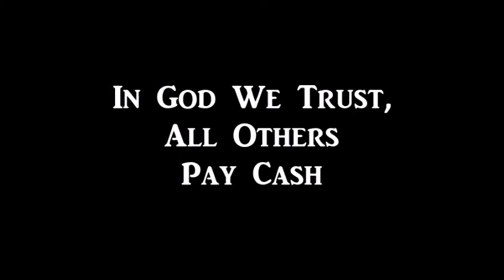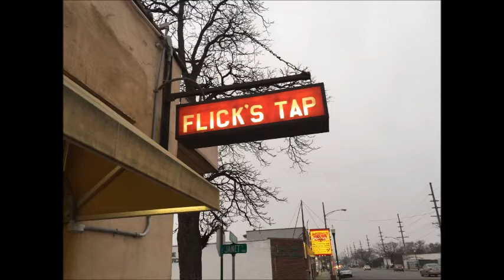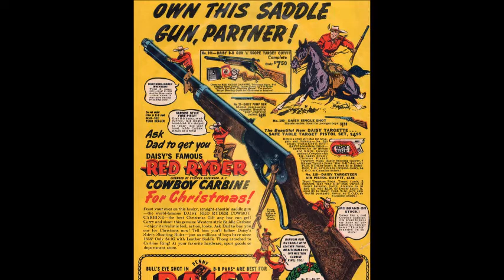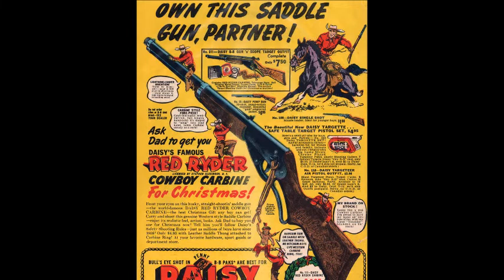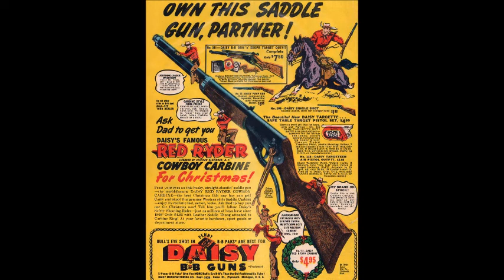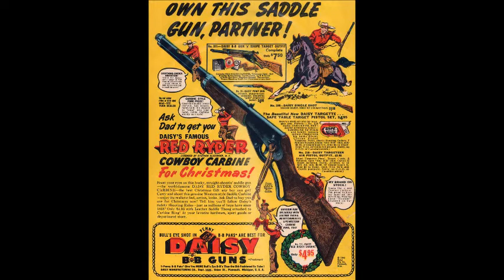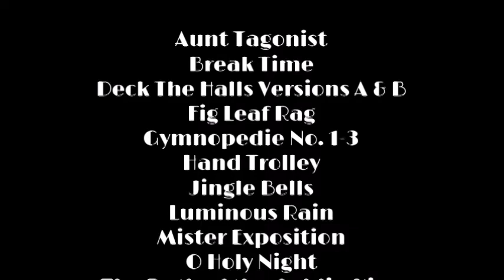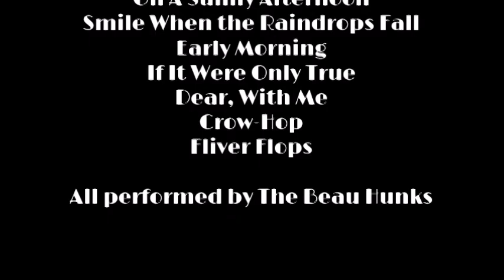Phil Smith Reads Jean Shepherd PREMIERE Episode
A new series that I am very excited about! I will be doing readings of the works of the Great American Storyteller, Jean Shepherd.  Beginning with the first anthology book of his short stories, In God We Trust All Others Pay Cash.  This episode features the first two chapters.